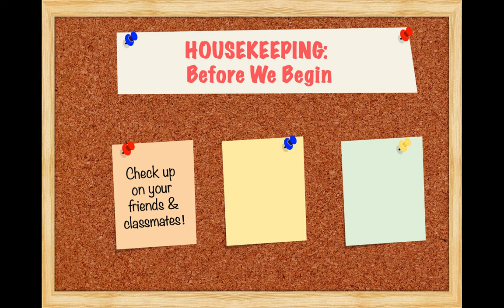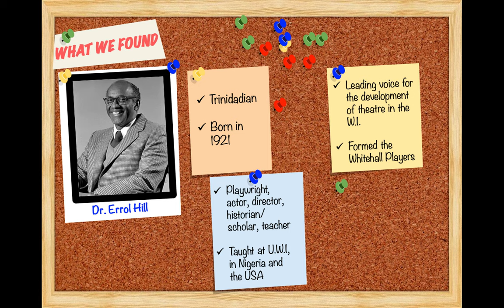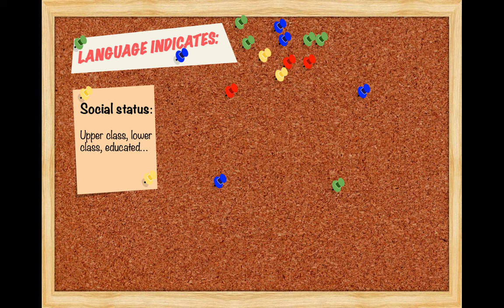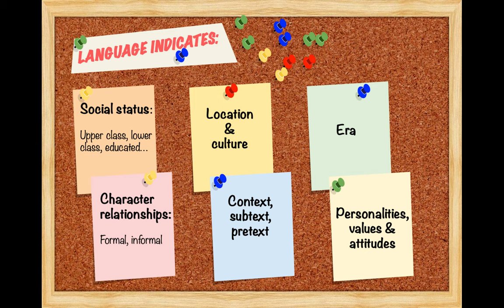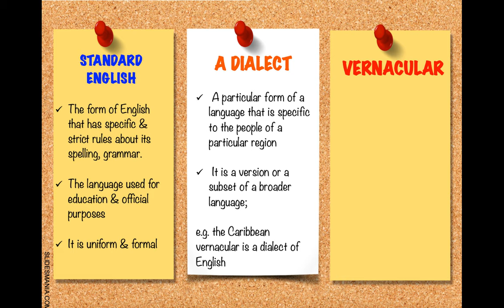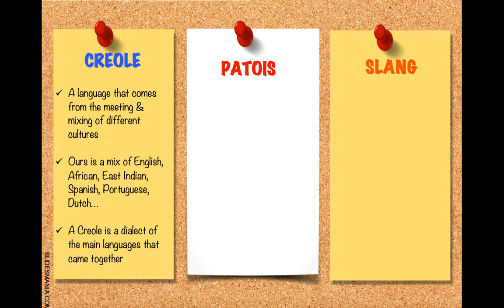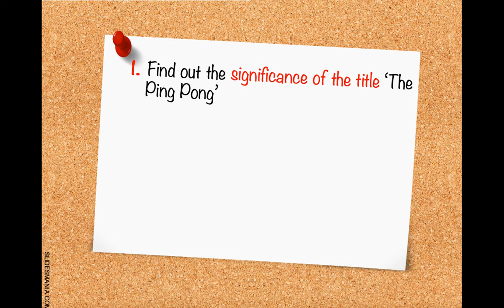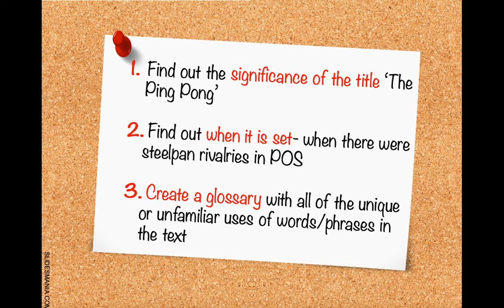Form 3: Week 3- LOOKING AT LANGUAGE IN 'THE PING PONG'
Please make sure to take notes! These concepts can be a little bit complex